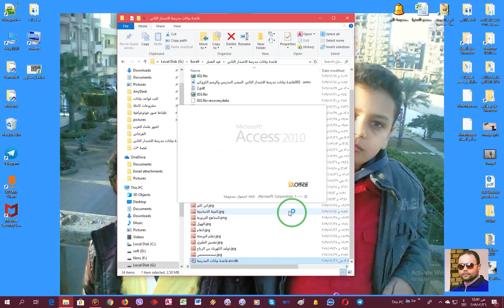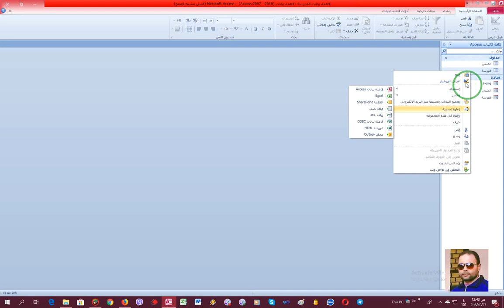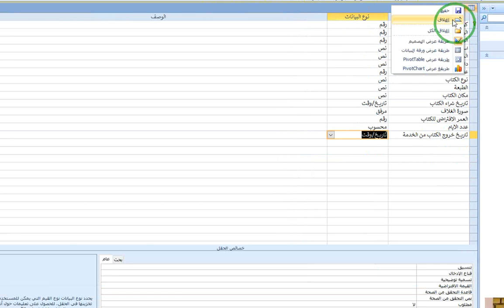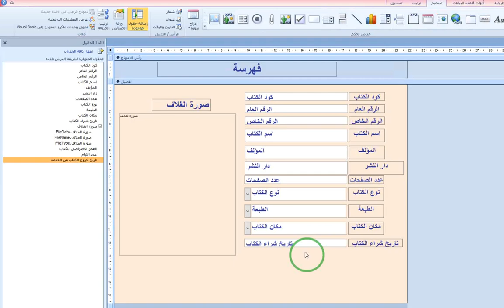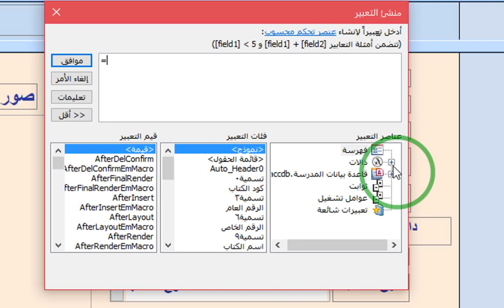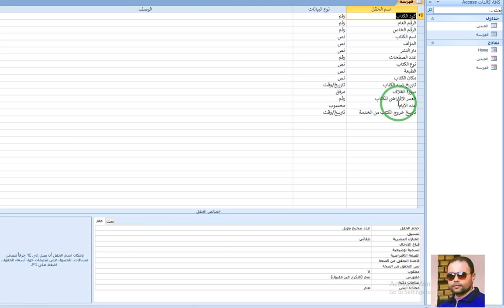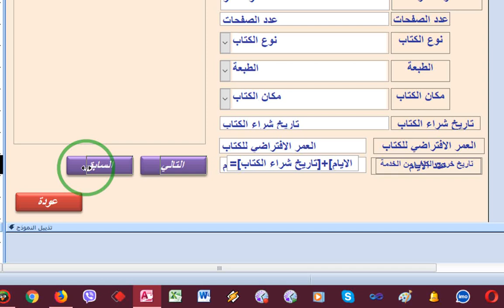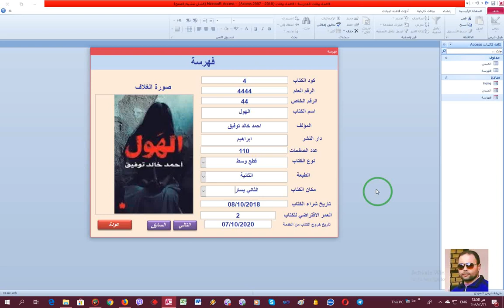006قاعدة بيانات مدرسة الاصدار الثاني( المكتبة) العمر الافتراضي للكتاب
تصميم قاعدة بيانات مدرسة بكل التفاصيل
الاصدار الثاني
استكمال  شرح وتصميم فورم الفهرسة المكتبية
عمل كل بيانات الكتاب في شاشة الفهرسة
عمل صورة للغلاف لكل كتاب
تقسيم الكتب بالمكتبة الي مجلدات  وقطع كبير وقطع وسط وقطع صغير وغيرها من التصنيفات
تصميم العمر الافتراضي للكتاب حسب حالة الورق الخاصة به
العديد من المهارات في الفيديو الحالي نعرضها
خطوة على الطريق الصحيح لبناء وتصميم قاعدة بيانات مدرسة
ادعمنا بالاشتراك في القناة ومشاركة الفيديوهات